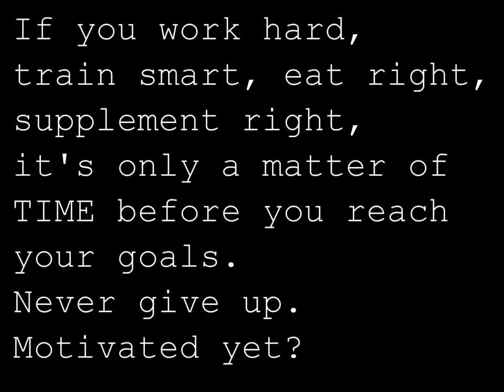John Carydes USPlabs Athlete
Team Brutal Power and USP athlete John Carydes